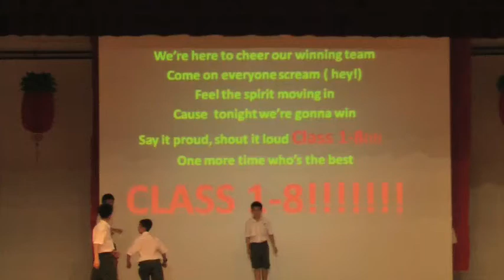Sec 1 8 Class Cheer 2012